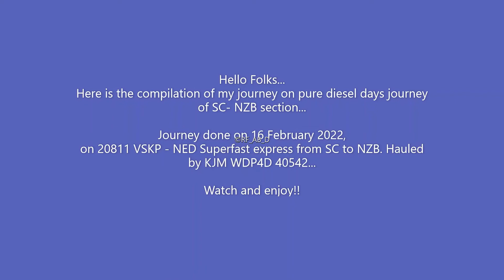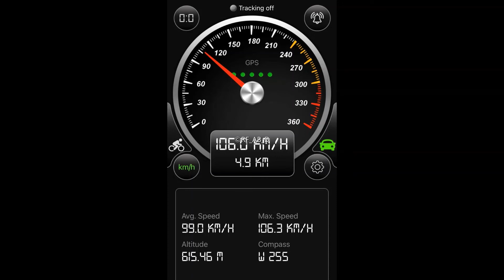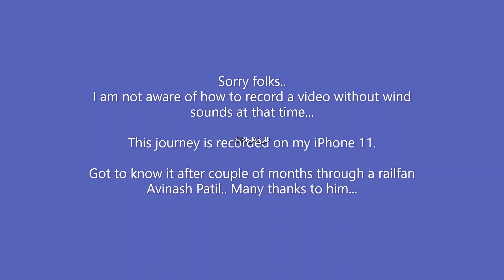SC to NZB Pure Diesel line Journey - one last time - 16 February 2022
As the pure diesel territories are counting their final days in Indian Railways,
I have decided to tour the oldest classic Nizamabad region in February 2022, after listening to the news of Peddapalli - Nizamabad electrification completion.

Nizamabad already lost its sheen after wiring done as a part of Peddapalli- NZB electrification project.

So to experience the final days of core SC- NZB line, here is the journey I have done from Secunderabad to Nizamabad by 20811 VSKP - Nanded Superfast Express hauled by KJM WDP4D 40542.

Date of Journey: 16 February 2022.
Captured from & recorded with - my iPhone11.